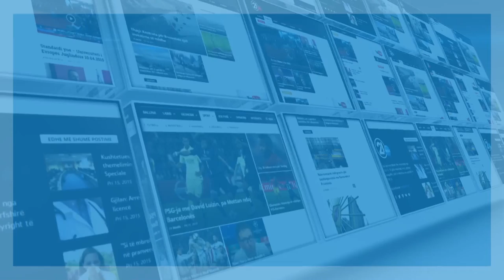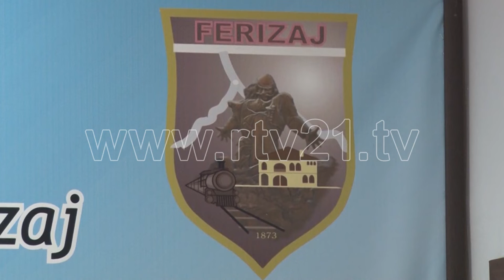Ndërtohet Qendra Multifunksionale në Ferizaj - 16.09.2019